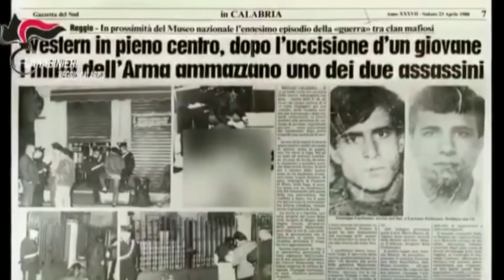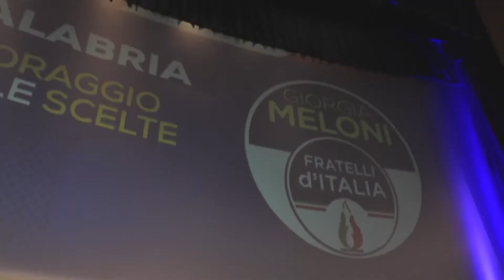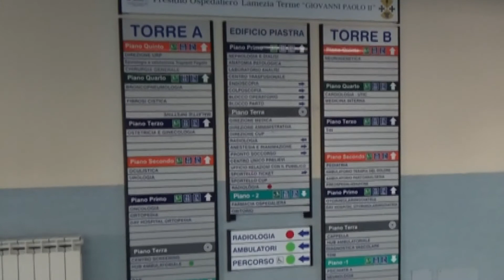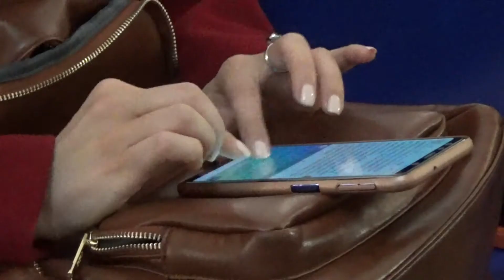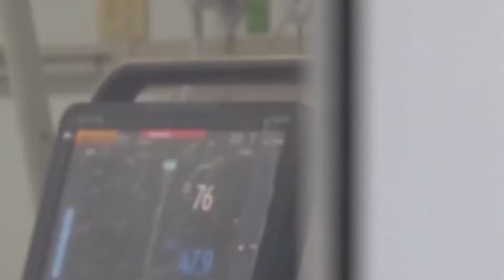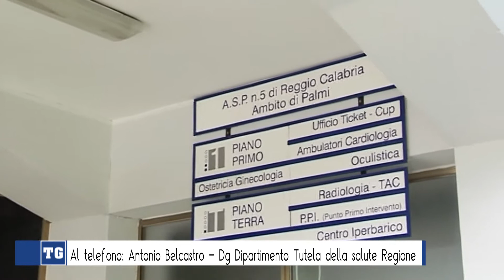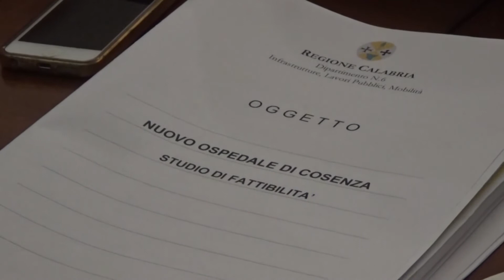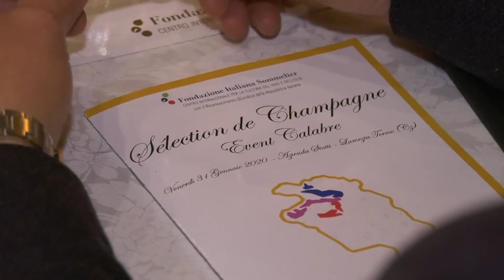TG L'ALTRO CORRIERE 01 FEBBRAIO 2020